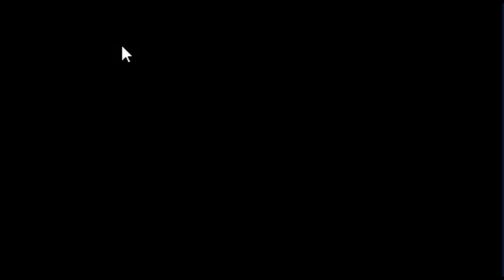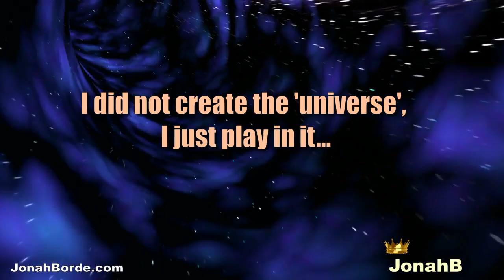Pet Rescue Saga Level 4063 No Boosters